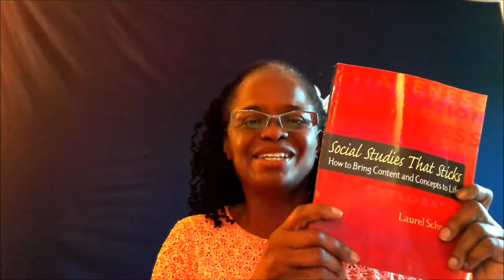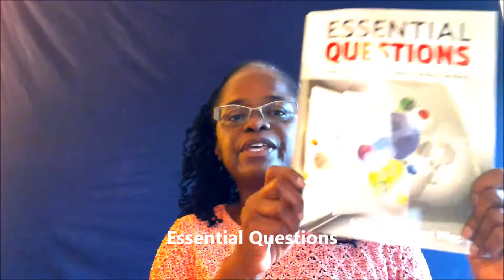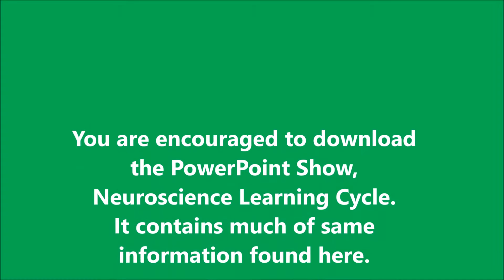Neuroscience Learning Cycle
A Learning Cycle for Social Studies